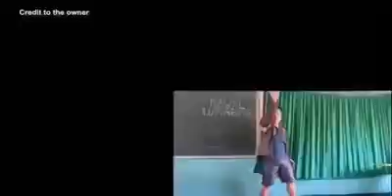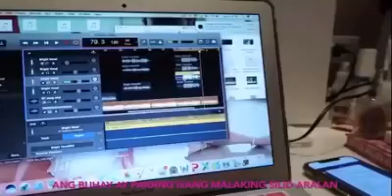Kim Chiu | Bawal Lumabas (Ilabas Na Natin 'To!) | FULL SONG with LYRICS | Ft. Adrian & DJ Squammy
Please be reminded that the info I present in this video is for entertainment and/or informational purposes only and shouldn’t be seen as any kind of advice, such a medical, legal, tax, emotional or other types of advice. Relying on any information in this video is at your own risk.
We claim no credit for any images and video posted on this channel. Images and videos are copyright to its respectful owners. If there is an image or video clips appearing on this channel that belongs to you and does not wish to appear on this channel, please message us here on Youtube or email us and we’ll remove it. Thank you for your support!